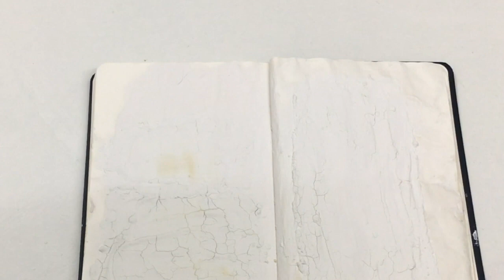How to make crackle Paste at home|DIY crackle paste|crackle texture paste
This video is about How to make crackle Paste at home|DIY crackle paste|

I love the cracked textures. I know many of us buy a lot of craft supplies and end up paying a lot to the craft stores.

I have found an alternative to crackle paste. This technique can be used to make homemade crackle paste.

This is a tutorial on making your your own craft supplies which will be pocket friendly.

This diy is going to give you an idea on making your own crackle paste at home in an inexpensive way.

I loved the cracks that this technique gives to me.

You can follow this process to make your own crackle textures and your own textured canvas.

I am sure that is going to make an awesome decorative piece at your home.